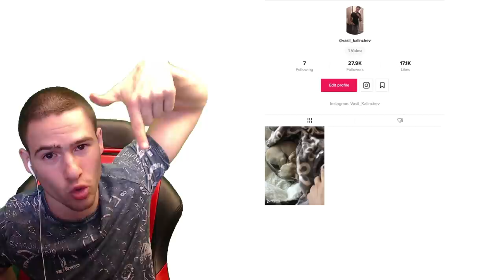ОТКАЧЕНИ ЖЕНИ В TIK TOK